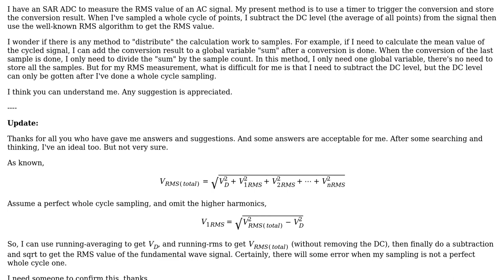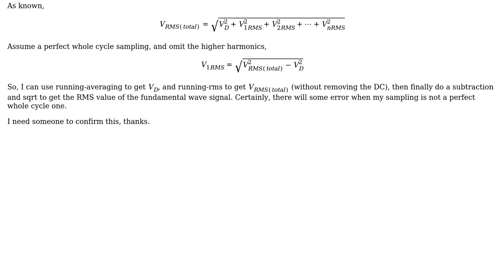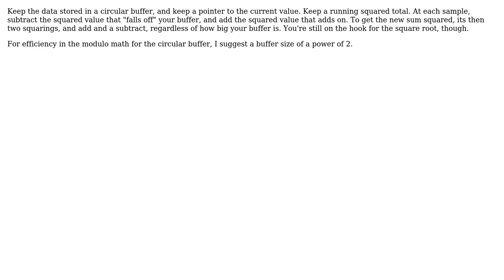Electronics: RMS measurement/calculation On-the-fly (2 Solutions!!)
Electronics: RMS measurement/calculation On-the-fly

With thanks & praise to God, and with thanks to the many people who have made this project possible! | Content (except music & images) licensed under CC BY-SA | Music | Images & others | With thanks to user Scott Seidman user JonRB user diverger and the Stack Exchange Network Trademarks are property of their respective owners. You are responsible for your own actions.